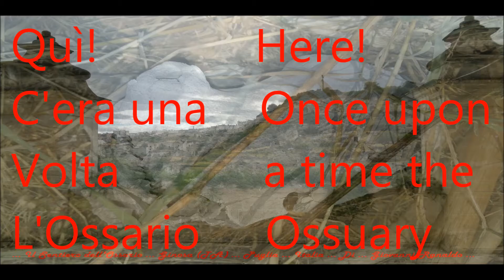020 Video L'Amerique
020 Video L'Amerique realizzato con foto del: ... Il Sentiero dell'Ossario ... Ginosa (TA) Nel Mondo ... Puglia ... Italia ... Di ... Giovanni Ranaldo ... --- Colonna sonora "L'Amerique" Cantata da Vito Galli & C.